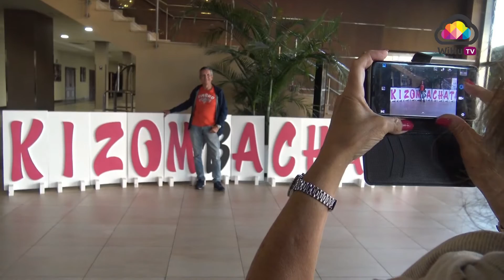Más de 1200 personas bailan al ritmo de la VIII edición de `Kizombachata´ . Reportajes WiHuTV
Punta Umbría ha acogido este fin de semana la VIII edición de `Kizombachata´ un evento en el que han participado mas de 1.200 personas que saben disfrutar de los ritmos latinos. En esta edición se han realizado más de medio centenar de talleres y han participado numerosos artistas internacionales.